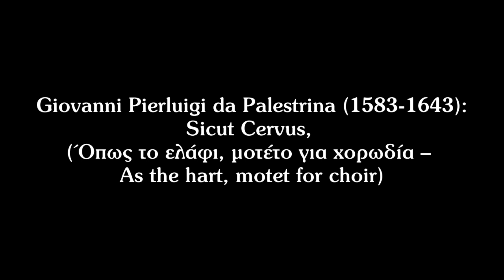Giovanni Pierluigi da Palestrina: Sicut Cervus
𝗚𝗶𝗼𝘃𝗮𝗻𝗻𝗶 𝗣𝗶𝗲𝗿𝗹𝘂𝗶𝗴𝗶 𝗱𝗮 𝗣𝗮𝗹𝗲𝘀𝘁𝗿𝗶𝗻𝗮(𝟭𝟱𝟴𝟯-𝟭𝟲𝟰𝟯):
Sicut Cervus,
(As the hart, motet for choir)
Vox Sinceris, quartet
Afroditi Fykari, soprano
Mania Evangeliou, mezzosoprano
Nikos Andreadakis, tenor
Elias Kapantais, baryton
Chris Paraskevopoulos, organ - conductor
This is a live recording from 9th Rhodes Organ and Music Festival -
Terra Sancta Organ Festival (28 September 2019).

Sicut Cervus,
(Όπως το ελάφι, μοτέτο για χορωδία)
Ερμηνεύει το φωνητικό σύνολο Vox Sinceris.
Αφροδίτη Φύκαρη, σοπράνο
Μάνια Ευαγγελίου, μέτζοσοπράνο
Νίκος Ανδρεαδάκης, τενόρος
Ηλίας Καπάνταης, βαρύτονος
Χρήστος Παρασκευόπουλος, εκκλησιαστικό όργανο και διεύθυνση συνόλου
Από ζωντανή ηχογράφηση στο 9ο Φεστιβάλ Εκκλησιαστικού Οργάνου και Μουσικής Αγίου Φραγκίσκου Ρόδου (28 Σεπτεμβρίου 2019).

➤ For lyrics, click the link below /
➤ Για τους στίχους κατευθυνθείτε στον παρακάτω σύνδεσμο:

✓ Ακολουθήστε με στα Μέσα Κοινωνικής Δικτύωσης